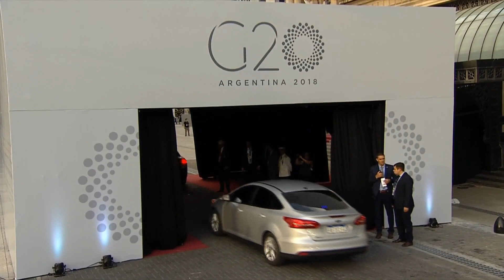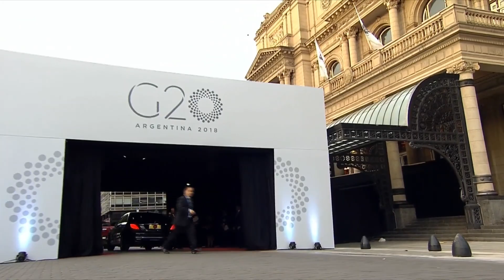30.11.2018 - Ankunft Merkel - G20 Argentinien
Ankunft der Bundeskanzlerin Dr. Angela Merkel (CDU) am Teatro Colón in Buenos Aires mit Begrüßung durch Präsident Mauricio Macri  [00:39:35] sowie Begrüßung Präsident Wladimir Putin und Gruppenfoto [01:06:03] beim G20-Gipfel am 30. November 2018, 22.30 Uhr MEZ